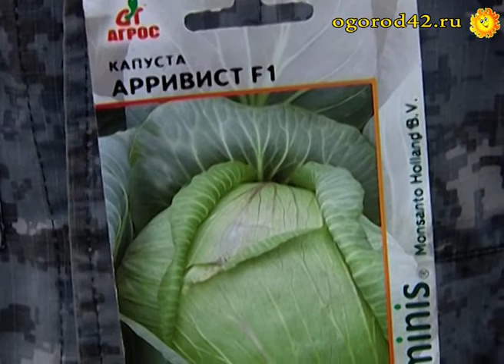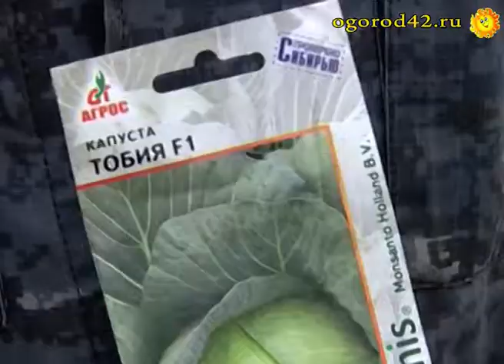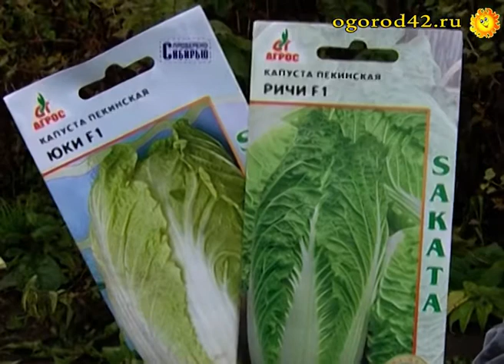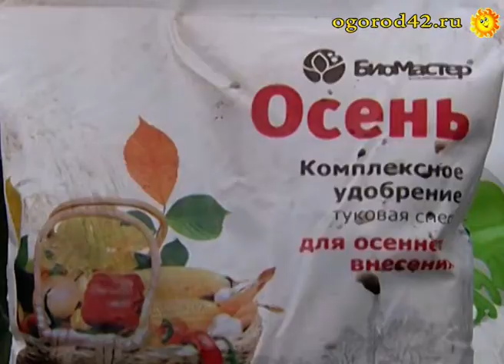В огороде не пусто, выросла капуста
Какие сорта дают гарантированный урожай, что нужно, чтобы выросла капуста без болезней, хорошо хранилась, об этом рассказывает Владислав Кундасев.